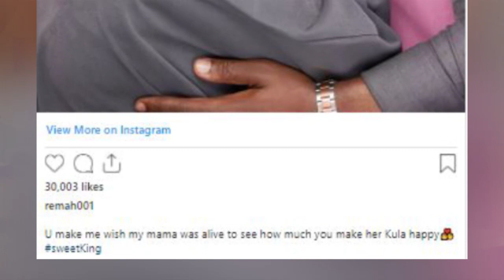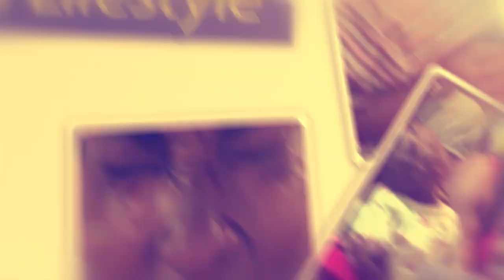OLUGAMBO. Bad Black bakyekoze n'omuyimbi An- Known, Rema alina byeyebaziza Dr. Hamza